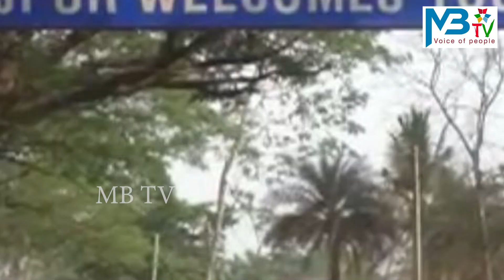ବଜରଙ୍ଗ ଦଳ ଓ ବିଶ୍ବହିନ୍ଦୁ ପରିଷଦ ପକ୍ଷରୁ ବୈଠକ ଅନୁଷ୍ଠିତ